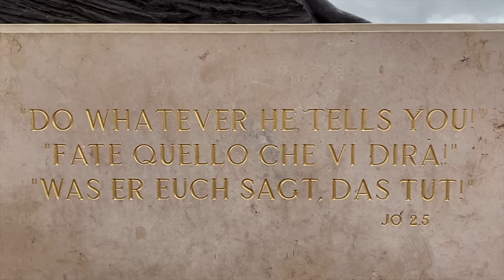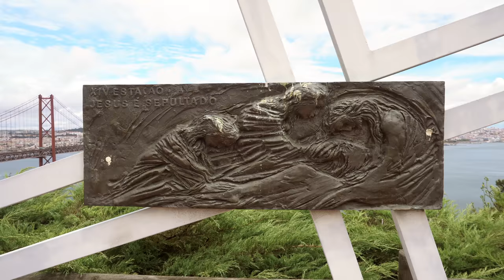Stela Botan - Pick me up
Directed by Nadia Oliveira
Beauty by Iri's Style

Lyrics: Stela Botan
Arrangement, Mix&Master: Viorel Tiganas